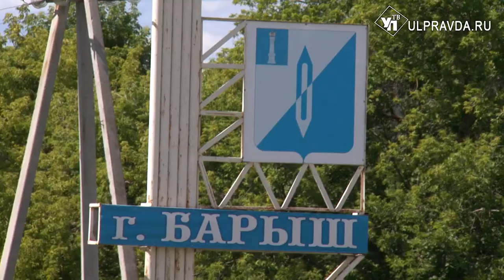Полвека без ремонта. В Барышской школе начали менять окна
Навести порядок к учебному году. В городе Барыш Ульяновской области ремонтируют среднюю школу. В заведении учатся 375 школьников.